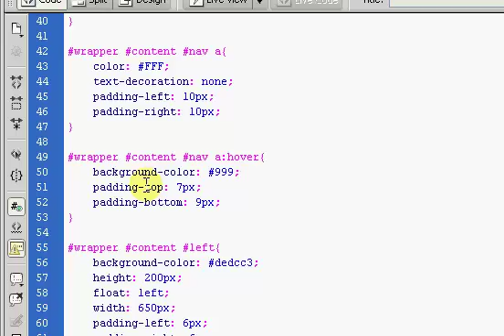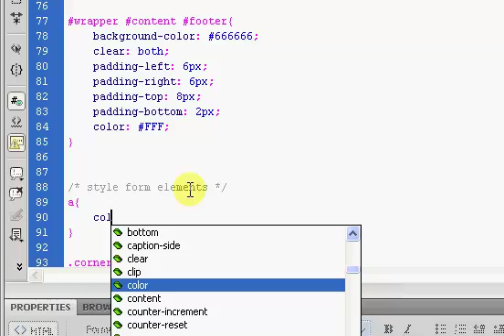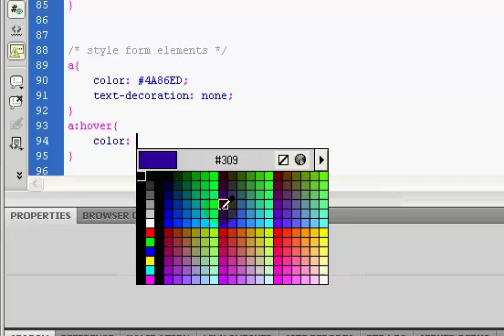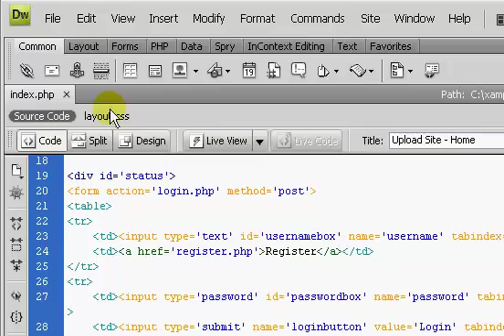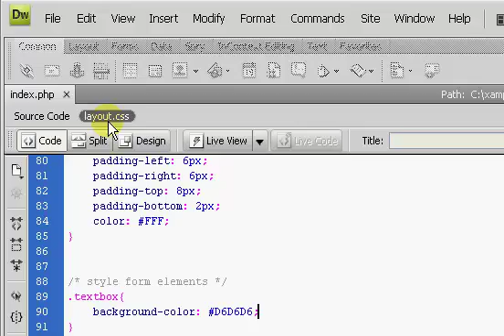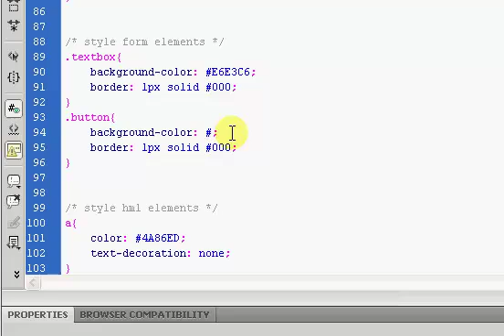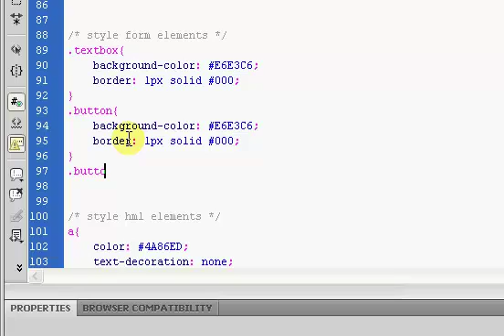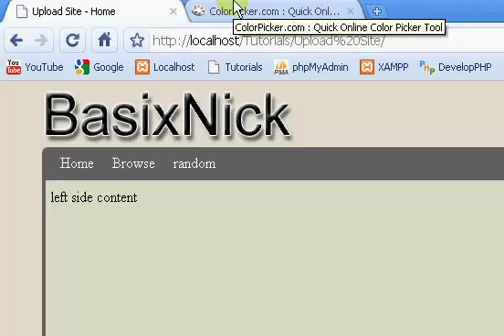File Upload Site (Part 6)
In this very long tutorial series i will be showing you how to completely make a file upload site.